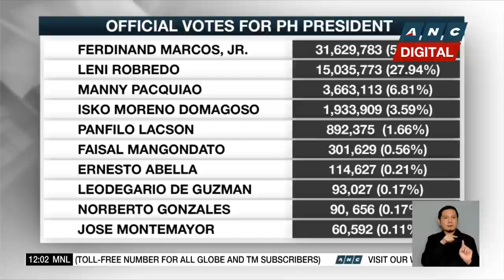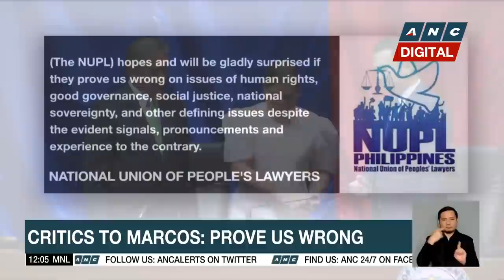Malacañang urges Filipinos to rally behind new PH leaders | ANC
Dateline Philippines: The Palace congratulates the Marcos-Duterte tandem for winning this year's elections.